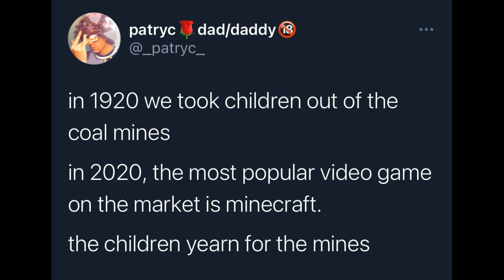Sons of the forest but I infringe on the local tribes and get confused by sticks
Hey there everyone, welcome to Sons of The forest, a game about rescuing a billionaire and his family, but I mostly got up to harassing local tribespeople and trying to figure out how sticks and rocks work!